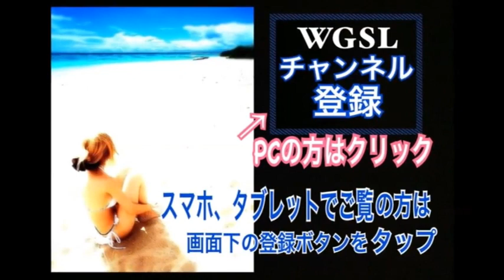【飛ばしたい人は必見】Toshiプロ＆Fujunプロが本物の300ヤードを魅せる【WGSL】【ドライバーショット】【ゴルフ練習】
【WGSL理論を学ぶレッスン動画＆ブログマガジンで公開中】

【ブログマガジン初のレッスン動画はこちらから】